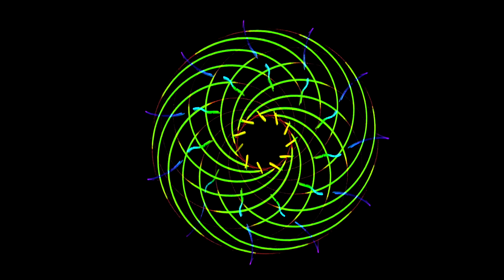radiator ambient long II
slow ambient performance with two neon captain radiator laser synthesizers and two laser projectors.